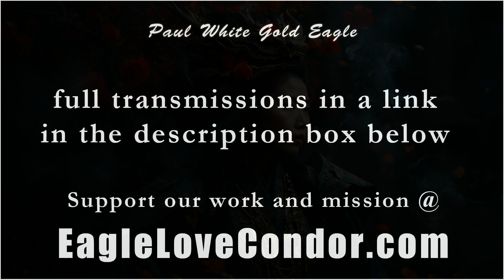Paul White Gold Eagle 🕉 10/23/2024 🕉 Dragon Rose Kingdom of our Sovereign Nation of the New Lemuria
If you would like to help support our work and mission and help us to continue creating our daily New Earth transmissions, the best way is with a monthly pledge on our Patreon

We have lost many of our financial supporters over the past few months so every pledge or donation will assist us to continue our daily work and transmissions and keep releasing them free to the our Tribes and the World. Also our videos and work are being suppressed on youtube and all social media by dark forces to prevent our messages and teachings getting to our Good People of the New Earth.

If you can't afford a monthly pledge or donation it would also be very helpful to us if you could share every video on social media sites and other websites on the internet. We truly appreciate you and are grateful for all of you that have supported us over the years and those that continue to support us, Our Angels of the New Earth! We could not be doing this work without you.

We send Much Love and Blessings in the Light. The Eagle and the Condor...A'ho! 🕊🕉🦅

Victoria Elizabeth S.
Farrah Nayka A.
Erika Shanti Om
jaydee42
Alison
Sonia A.
Heather P.
Johnna T.
WX
Stacie L.
Sharie Magdelene R.
Arcturian star seed 84

Sascha H.
Christal C.
Sunny Daze
Georgia C.

Els M.